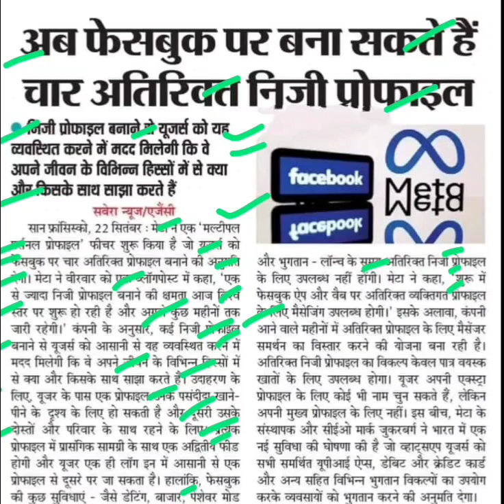अब फेसबुक पर बना सकते हैं चार निजी प्रोफाइल,Facebook latest news,Facebook news today,meta news today